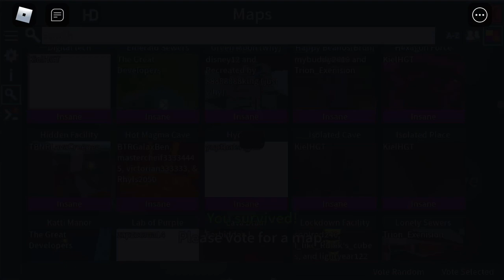Flood Escape but something ain’t right : Celestial Woodlands (Solo) [Insane]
Map Creator - MrGoo345